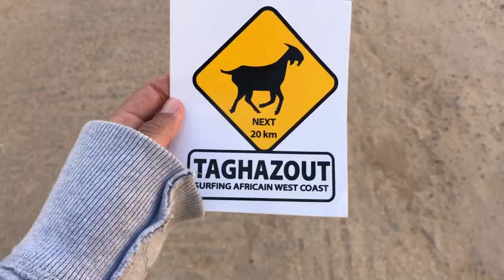VLOG 1: TAGHAZOUT VIBES | Ivana